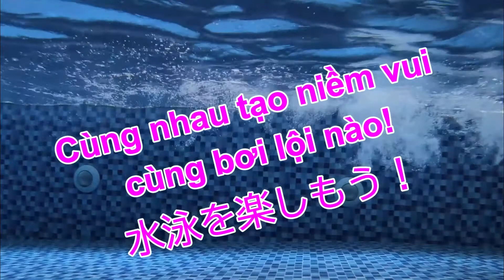【Dryland Training】Bracing：③Bracing＆Walk Cử động cơ thể trong khi vẫn giữ áp suất ổ bụng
Lần này, nội dung chính là bài luyện tập cử động cơ thể trong khi gia tăng áp suất ổ bụng.
Các bạn hãy cố gắng để có thể duy trì liên tục cử động cơ thể mà vẫn gia tăng áp suất ổ bụng nhé!

Bơi lội, Triathlon (Ba môn phối hợp) và các video về kiến thức thể thao nói chung được cập nhật thường xuyên trên kênh YouTube của tôi.

Lịch đăng tải video:
Video về kỹ thuật bơi lội: 18h thứ 5 hằng tuần
Video kỹ thuật, kiến thức thể thao có liên quan đến bơi lội như 3 môn phối hợp Triathlon: 19h30 thứ 3 hằng tuần.

Hiện tại, chương trình dạy bơi theo giáo trình Nhật Bản được triển khai tại Fuji Swimming Club.

【Hồ sơ：Profile】
Ayusawa Takanori

Khi còn nhỏ, tôi đã từng “rất sợ và ghét nước”, thế nhưng tôi đã vượt qua được điều đó. Cũng chính vì thế tôi đã bắt đầu gắn bó với công việc huấn luyện bơi lội ở câu lạc bộ bơi lội tại Nhật Bản.
Không chỉ huấn luyện về bơi lội đơn thuần, tôi cũng đã từng huấn luyện các bài vận động dưới nước cho trẻ sơ sinh hoặc người cao tuổi cho đến 3 môn phối hợp Triathlon, vận động viên bơi lội, v..v… các đối tượng ở nhiều độ tuổi và cấp độ khác nhau.
Sau khi tích luỹ kinh nghiệm huấn luyện, quản lý và marketing của CLB, tôi đã đến Việt Nam vào năm 2019.

Tiểu sử huấn luyện:
Bơi lội/Thi đấu: Từ năm 2004 đến nay
Ba môn phối hợp Triathlon: Từ 2014 đến nay

Bằng cấp/Chứng nhận:
Huấn luyện viên bơi lội được chứng nhận bởi Hiệp hội thể thao Nhật Bản
Huấn luyện viên ba môn phối hợp được chứng nhận bởi Hiệp hội thể thao Nhật Bản
Huấn luyện viên ba môn phối hợp được chứng nhận bởi Liên hiệp Triathlon Nhật Bản
Nhà chứng nhận năng lực bơi lội được chứng nhận bởi Hiệp hội bơi lội Nhật Bản
Nhà quản lý chất lượng an toàn bơi lội được chứng nhận bởi Hiệp hội bơi lội Nhật Bản

Thành tích thi đấu:
2019: Đạt vị trí thứ 2 trong Giải ba môn phối hợp thế giới tại Yokohama ở nhóm tuổi 35-39 tuổi
2019: Đạt vị trí thứ 4 tại Giải vô địch ba môn phối hợp ở nhóm tuổi 35-39 được tổ chức lần thứ 2 tại Nhật Bản
2019: Đứng thứ 3 trong top bảng xếp hạng ở độ tuổi 35 – 39 tại Liên hiệp Triatlon Nhật Bản
2020: Giải 3 Cuộc thi Sunset Bay Triathlon
2020: Hoàn thành 100km chạy marathon tại cuộc thi Vietnam Mountain Marathon
2021: Đạt vị trí thứ 3 tại cuộc thi Tri Factor Vietnam